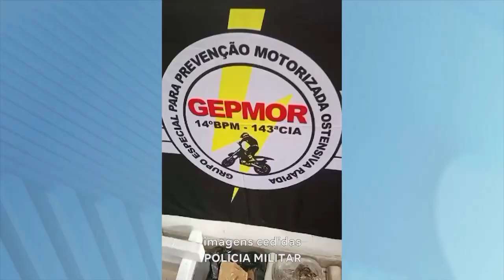Na Região Central: Batida Policial no Beco Pouso Alegre Apreende Drogas, em Ipatinga.